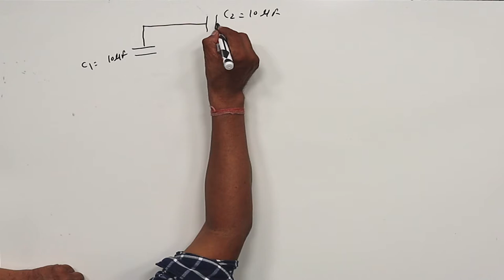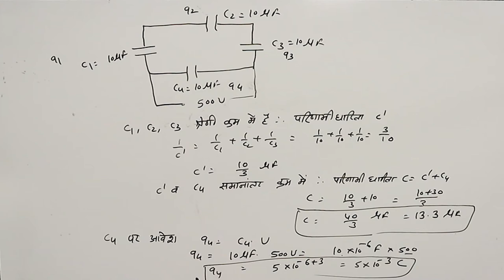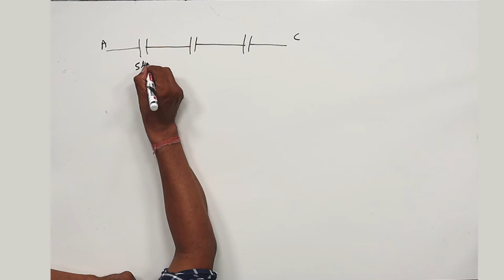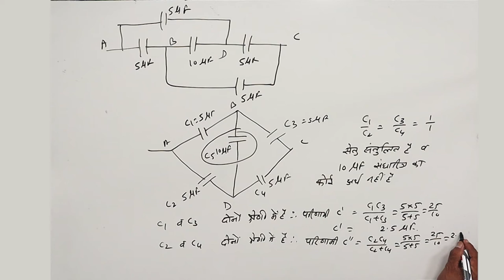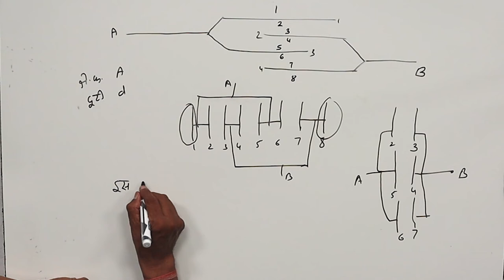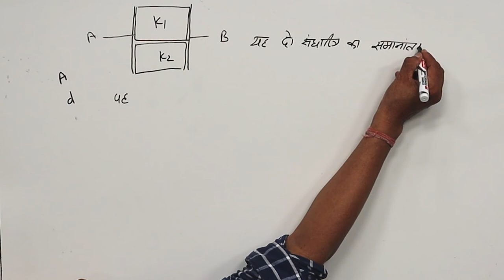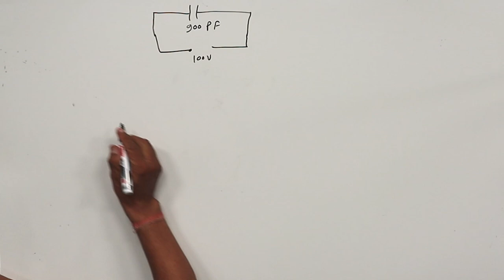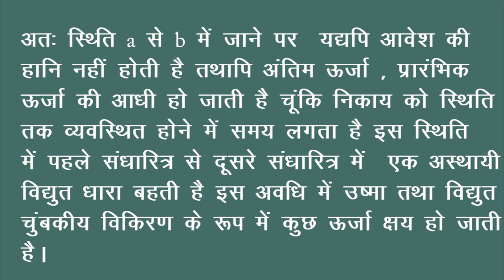CLASS 12th PHYSICS | CHAPTER 2 | स्थिरवैद्युत विभव तथा धारिता